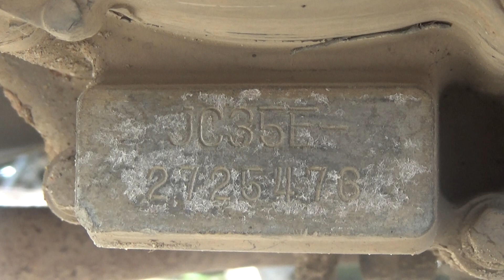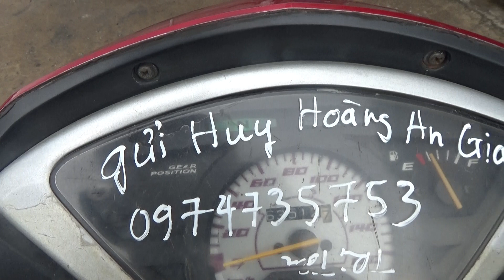Future Neo Kim 208 giá 10 mấy triệu LH:0974.735.753